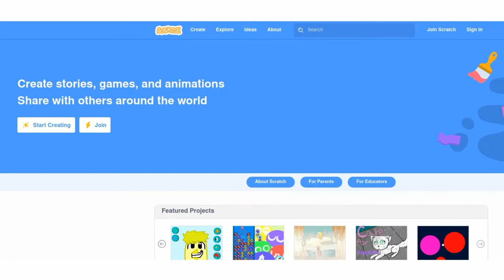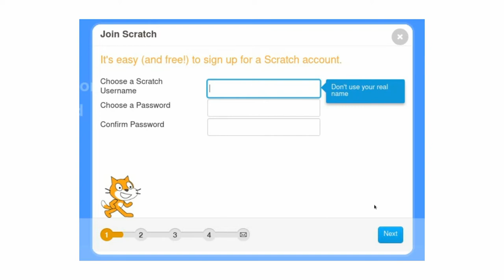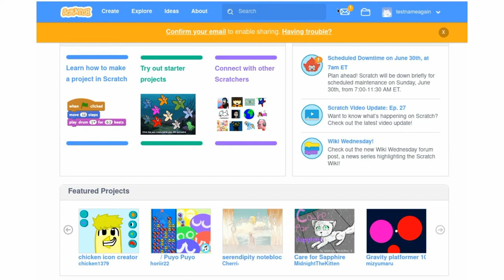KOOMPI STEAM [Scratch 03] Create a Scratch account